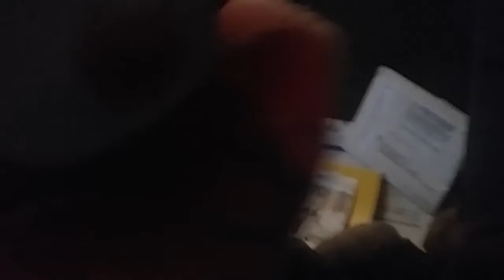Monkey s girl friend pt 5